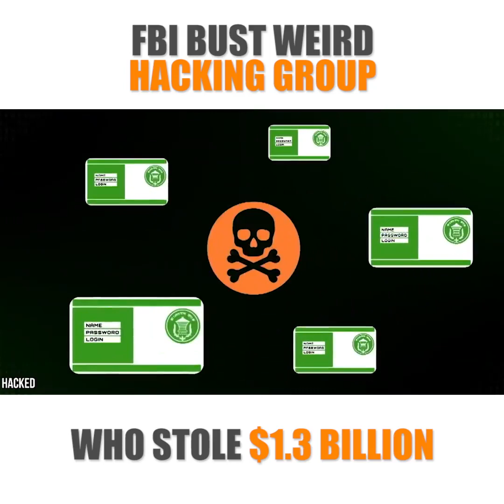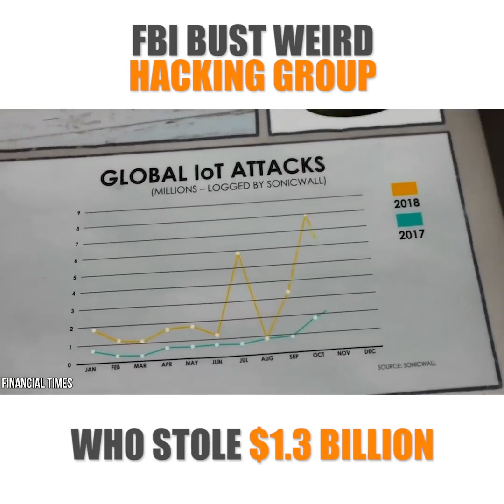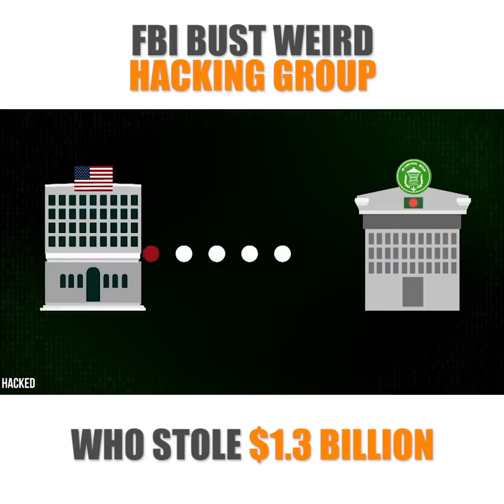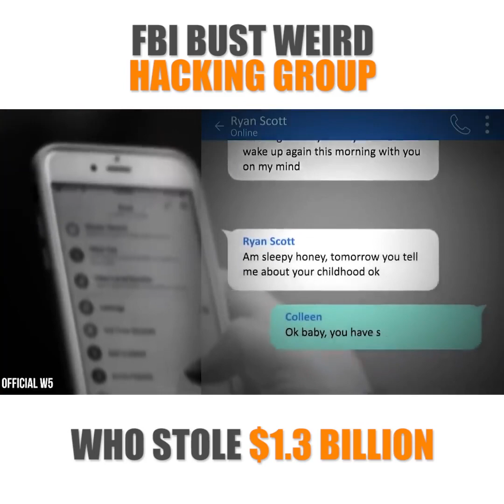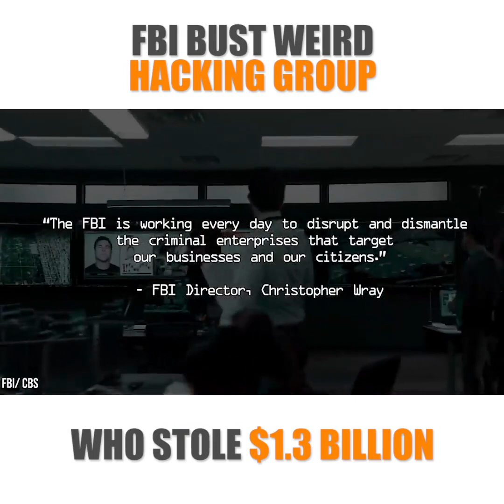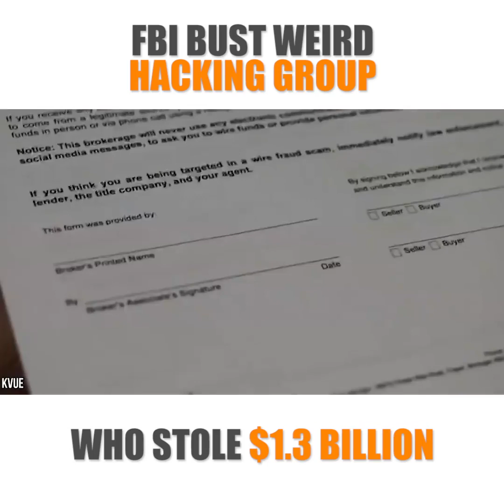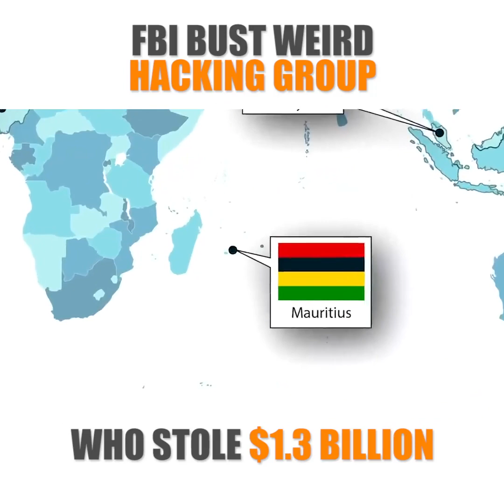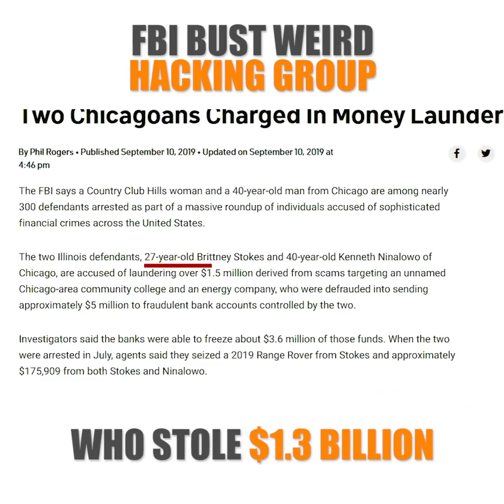FBI bust weird hacking group who stole $1.3 Billion